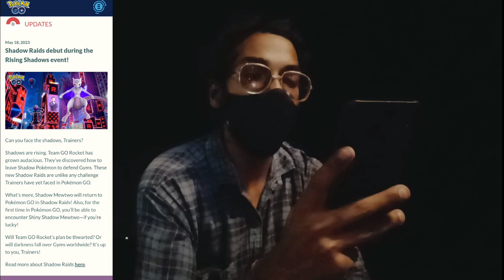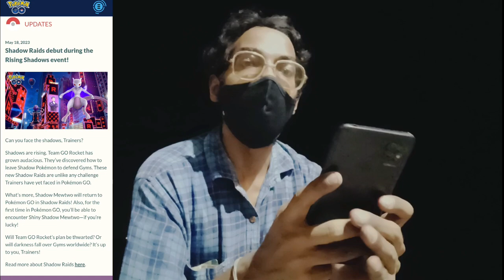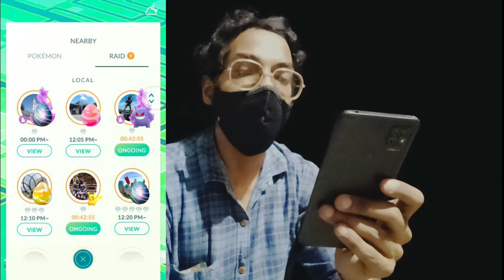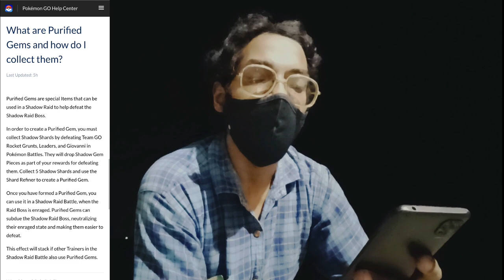Shiny Shadow Mewtwo! A *RISING SHADOWS* Event | Pokémon Go